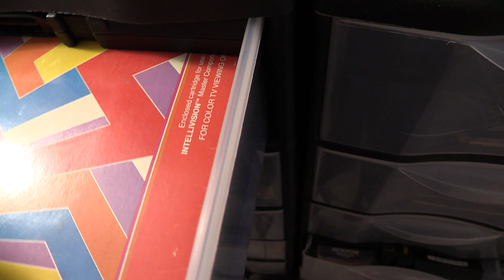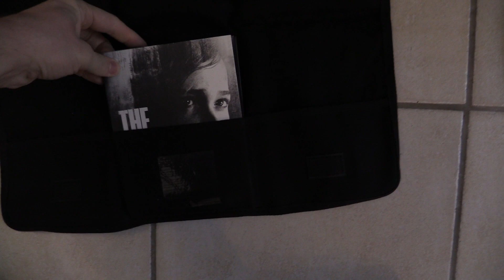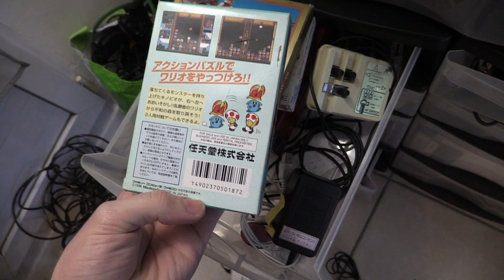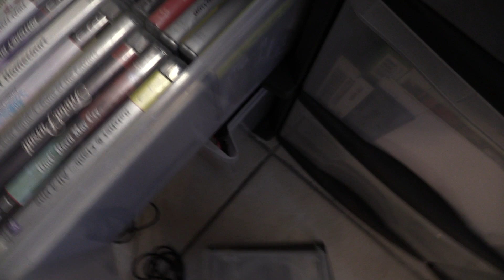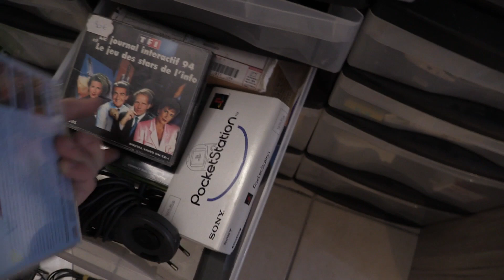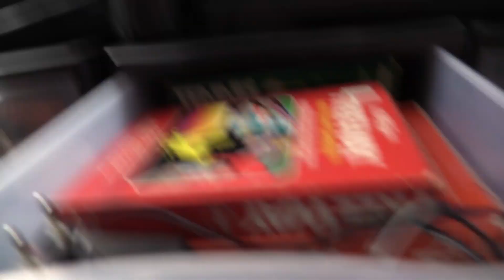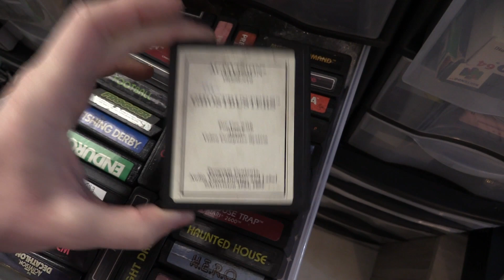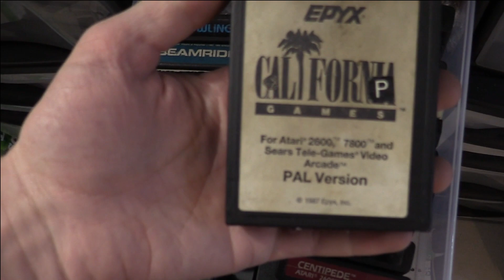La collection de jeux - épisode 2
On continue la visite de la collection avec de l'Atari 2600 et du rétro. ^^